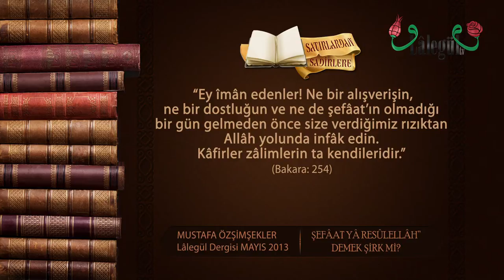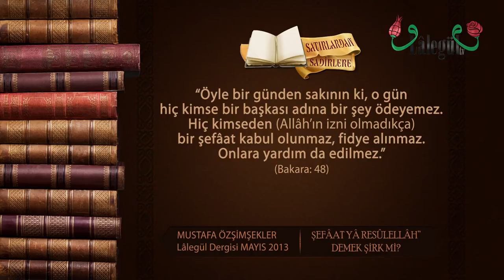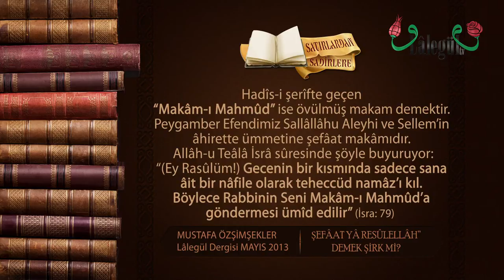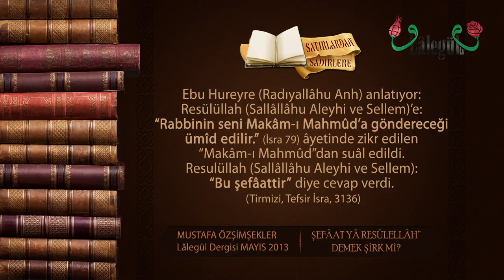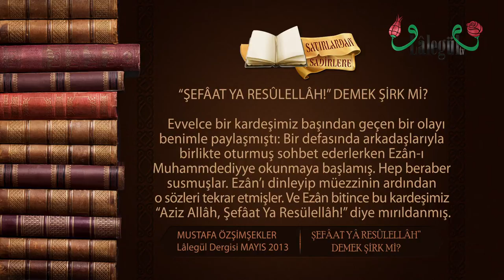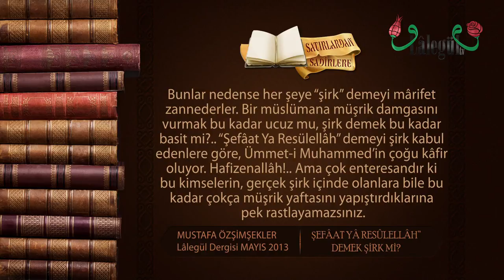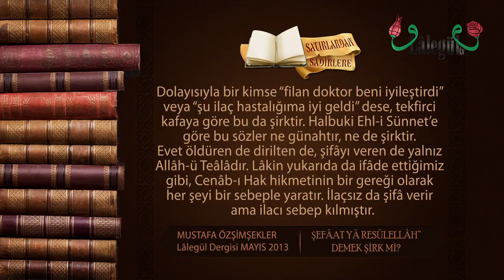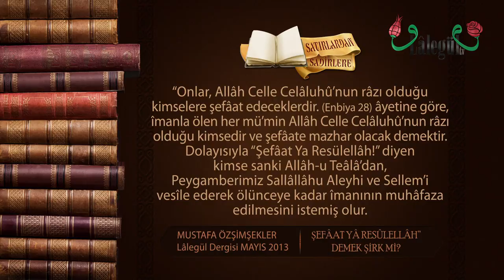Satırlardan Sadirlere - Şefâat Yâ ResûlAllâh Demek Şirk mi?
Şefâat Yâ ResûlAllâh Demek Şirk mi? - Mustafa Özşimşekler - Lâlegül Dergisi Mayıs 2013